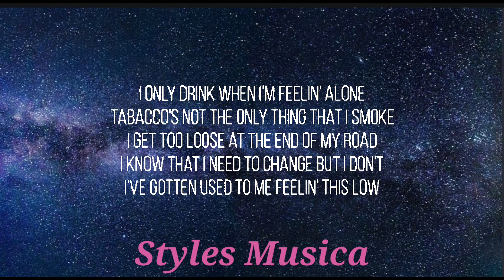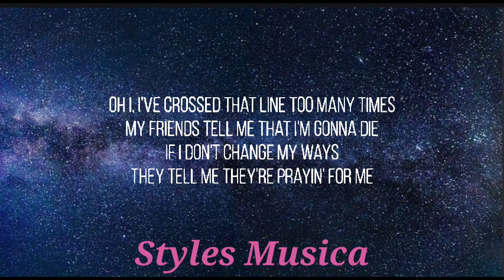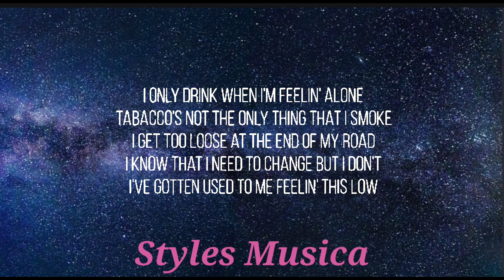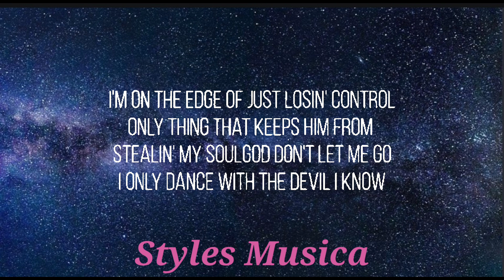Jelly Roll - Dancing With The Devil ( Lyrics)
jelly roll# countrymusic # music

Credit :- Jelly Roll

Jelly Roll new album WHITSITT CHAPEL is out now

Lyrics🎤🎤🎤

Well I, I tell myself I’m just a guy
Who’s been down on his luck his whole life
And I feel like I’m lead by the blind, by the blind
Oh I met the devil one Saturday night
Grabbed the bottle and I came alive
What happens when I follow the lines
Was just lies

I only drink when I’m feelin’ alone
Tabacco’s not the only thing that I smoke
I get too loose at the end of my road
I know that I need to change but I don’t
I’ve gotten used to me feelin’ this low
I’m on the edge of just losin’ control
Only thing that keeps him from stealin’ my soul
God don’t let me go
I only dance with the devil I know
(Dance with the devil I know)

Oh I, I’ve crossed that line too many times
My friends tell me that I’m gonna die
If I don’t change my ways
They tell me they’re prayin’ for me

Oh, wash it all away, was it all away
From me
Because of Amazing Grace
I’m better than I used to be

The devil I know, the devil I know
Dance with only the devil